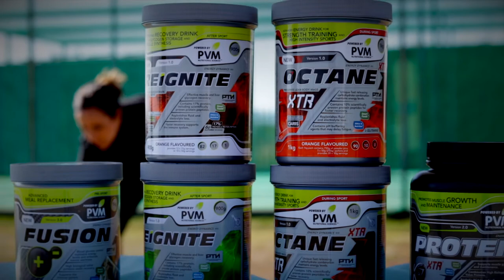RUGBY TRAVEL Academy About Us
Short video clip to give first idea of the Rugby Travel Academy